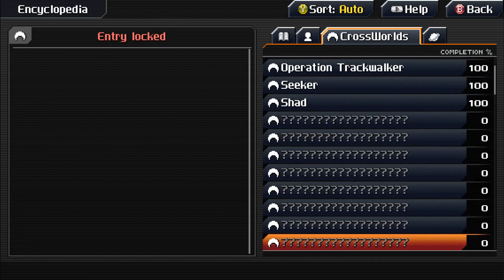CrossCode - E5: Tester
It's becoming clear why this game was in development for so long. This might have more content packed into it than pretty much anything else I've ever played.